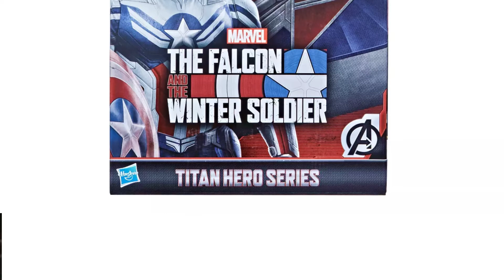Venom: Let There Be Carnage Delayed Again by Sony! Spider-Man 3 Next?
Venom: Let There Be Carnage Delayed Again by Sony! Is Spider-Man 3 Next?  Is SPIDER-MAN: NO WAY HOME delayed as a result of delaying Venom: Let There Be Carnage and the depressed Box Office climate?  Here is my Venom 2 Delayed Again video with the NEW Venom 2 Release Date!  Venom 2 was originally suppose to be released on October 2, 2020 but was delayed due to the pandemic to June 25, 2021.  Sony then delayed Venom: Let There Be Carnage again to September 17, 2021.  Now Sony has announced that they will be delaying Venom: Let There Be Carnage for an unprecedented third time.  However, as a result of Venom 2 being postponed for a third time, speculation has run rampant that Spider-Man: No Way Home may be delayed into 2022 so as to not damage the box office gross of the film.  THIS IS BREAKING NEWS!  Plus, our giveaway featuring a Marvel Titan Hero Series Sam Wilson CAPTAIN AMERICA action figure from The Falcon and the Winter Soldier Disney Plus series.

VENOM: LET THERE BE CARNAGE stars Tom Hardy as Eddie Brock aka VENOM, Woody Harrelson as Cletus Kasady, aka CARNAGE, Michelle Williams as Anne Weying aka SHE-VENOM, JK Simmons as J. JONAH JAMESON, Stephen Graham as Patrick Mulligan aka TOXIN, and Naomie Harris as SHRIEK. Venom 2 is directed by Andy Serkis.

We will also be covering Loki, Kang the Conqueror, Immortus, He Who Remains, Spider-Man No Way Home, Spider-Man 3, The Falcon and the Winter Soldier, WandaVision, What If?, Hawkeye, Ms. Marvel, Thor Love and Thunder, Dr. Strange in the Multiverse of Madness, Shang Chi and the Legend of the Ten Rings, Eternals, Fantastic Four, The Batman, Shazam!, Black Adam, The Flash, The Blue Beatle, Stargirl, The Justice Society of America, Green Lantern, and Titans Season 3.

Post all your predictions in the comments section below.

What you Win:
1. Hasbro Marvel Titan Hero Series CAPTAIN AMERICA action figure from The Falcon and the Winter Soldier.

How to Enter:
2. Comment on any video published between August 14, 2021 and August 31, 2021 on the KOMIX BRO Youtube channel from.  Only one comment per video will count as one entry.

Rules:
2.  This giveaway is open to USA residents ages 18 and older.  If you are under 18, please have your parent or legal guardian enter the giveaway for you.
3. The giveaway opens at 1:00 AM EST on August 14, 2021.
4. The giveaway closes at 11:59 PM EST on August 31, 2021.
5. Participants must have a valid Gmail account to comment on the video for giveaway entry.
6. If the winner has not followed the rules of the contest they will be disqualified.
7.  We will validate you are the account holder with a keyword that must be edited into the winning comment.
8. If the winner does not respond within 1 week they will be disqualified and a new winner will be chosen.
9. Any information collected will be used for the sole purpose of delivering the prize to the winner.
10. By entering this giveaway you agree to release Youtube from any liability related to this giveaway.  We are solely responsible for the contest and delivering the prize to the winner.